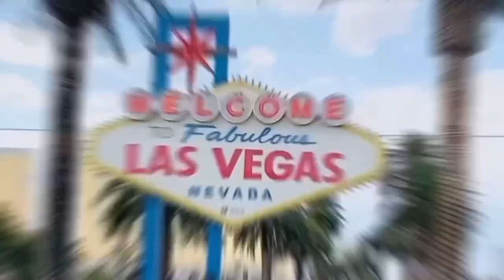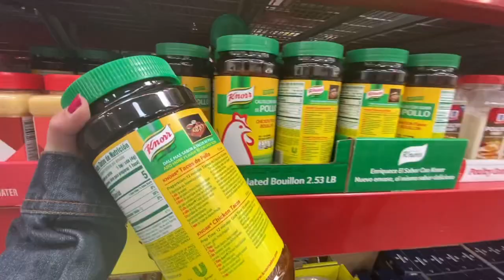SAM’S CLUB GROCERY SHOPPING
Hello Everyone! For today’s video shop with us at Sam’s Club grocery shopping with my husband.